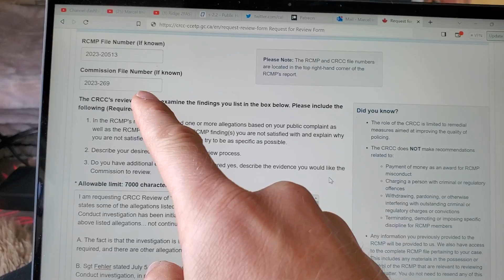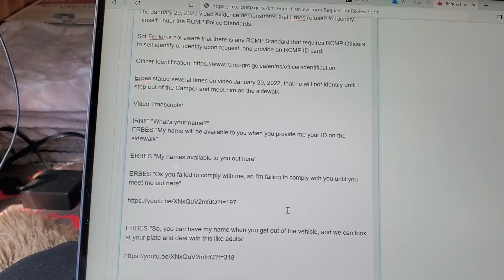RCMP Investigating Cst. ERBES - 'Notice Of Direction' - CRCC Request For Review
RCMP Professional Conduct Unit investigation into my allegations against Cst. ERBES- 'Notice Of Direction'. I am submitting a Request For Review by the CRCC - Civilian Review and Complaint Commission